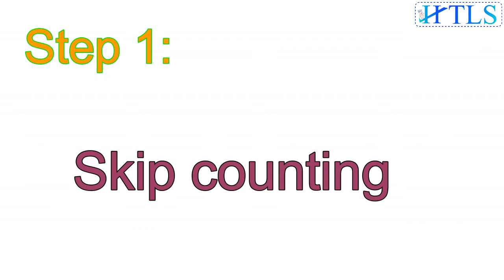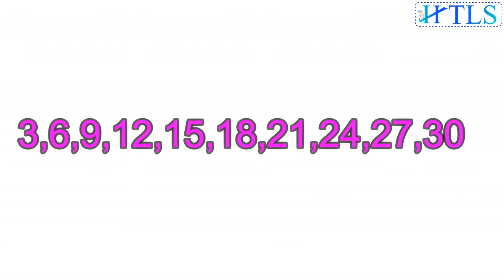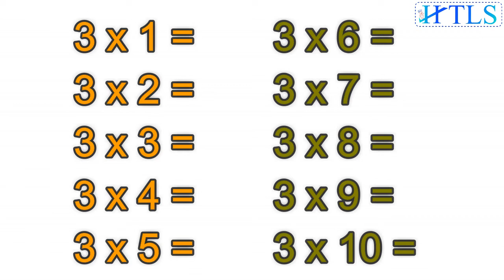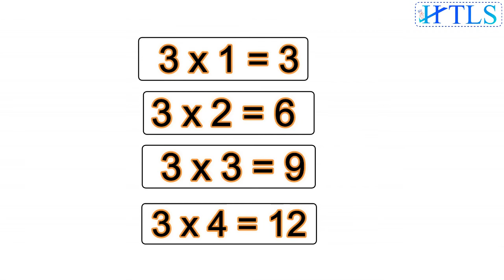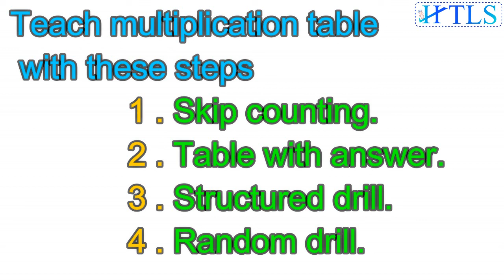Easy multiplication table of 3 for kids\Multiplication table of 3.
Children can learn the multiplication table of 3 with easy four steps.